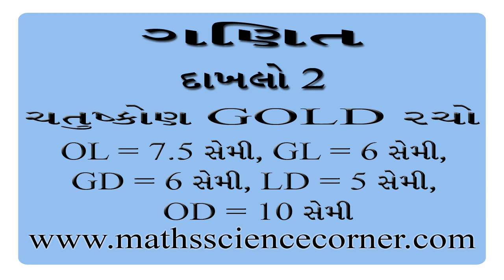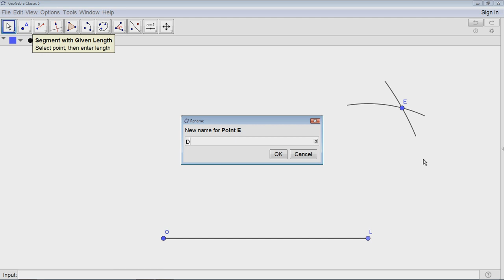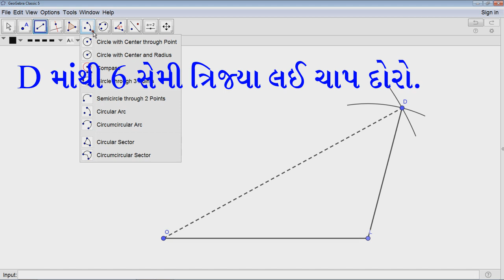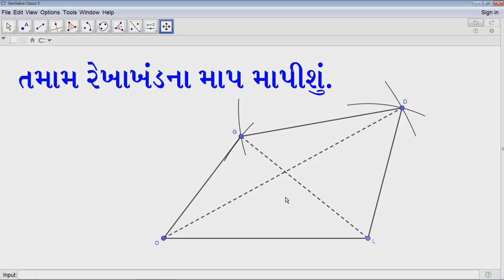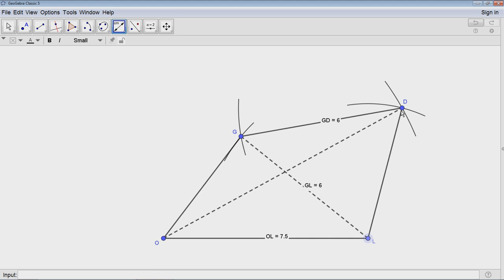ગણિત ધોરણ 8 પ્રાયોગિક ભૂમિતિ સ્વાધ્યાય 4.2 રચના 2 Maths Std 8 Ex4.2 Practical Geometry Construction2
ગણિત ધોરણ 8 પ્રકરણ 4 પ્રાયોગિક ભૂમિતિ સ્વાધ્યાય 4.2 રચના 2 Mathematics Standard 8 Exercise 4.2 Practical Geometry Construction 2
આ વિડીયોમાં આપણે ધોરણ 8 (નવો અભ્યાસક્રમ – 2020) ગણિત પ્રકરણ 4 પ્રાયોગિક ભૂમિતિ સ્વાધ્યાય 4.2 ની રચના 2 શીખીશું.
જેમાં ચતુષ્કોણ GOLD રચતાં શીખીશું.
રચનાના મુદ્દાઓ નીચે મુજબ છે :
પક્ષ : OL = 7.5 સેમી, GL = 6 સેમી, GD = 6 સેમી, LD = 5 સેમી, OD = 10 સેમી
રચના : ચતુષ્કોણ GOLD
રચનાના સોપાન :
(a) OL = 7.5 સેમી દોરો.
(b) L માંથી 5 સેમી ત્રિજ્યા લઇ ચાપ દોરો.
(d) રેખાખંડ OD અને OL જોડો.
(e) D માંથી 6 સેમી ત્રિજ્યા લઇ ચાપ દોરો.
(f) L માંથી 6 સેમી ત્રિજ્યા લઇ ચાપ દોરો.
(g) આ ચાપ જ્યાં પ્રથમ ચાપ ને છેડે તેને G નામ આપો.
(h) રેખાખંડ GO, GL અને GD જોડો.
ચતુષ્કોણ GOlD માગેલ ચતુષ્કોણ છે.
આ તમામ રચનાઓ GeoGebra Software દ્વારા બનાવેલ છે. આ સોફ્ટવેર નીચેની Link પરથી Download કરી શકશો.
રચનાના મુદ્દા તેમજ ગણેલું સ્વાધ્યાય મેળવવા માટે નીચે આપેલી લિંક ક્લિક કરો.
અગાઉના પ્રકરણના વિડીયો જોવા માટે